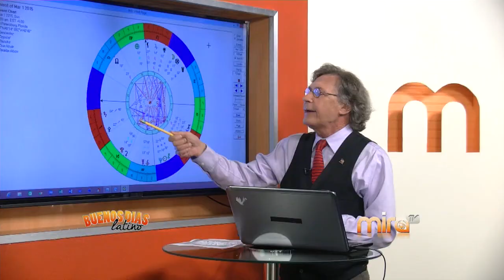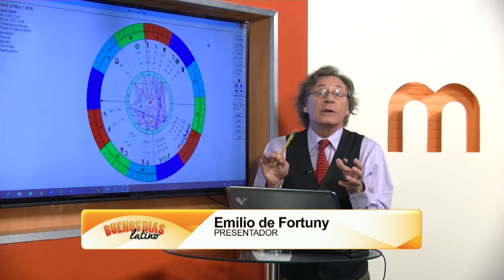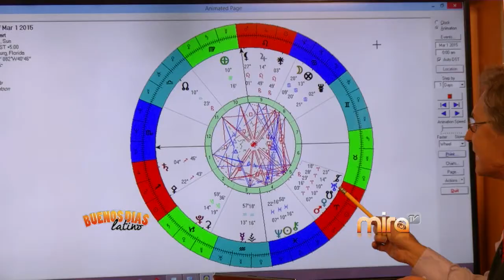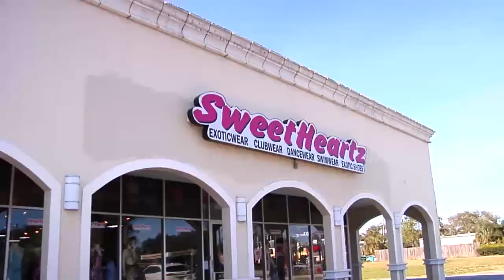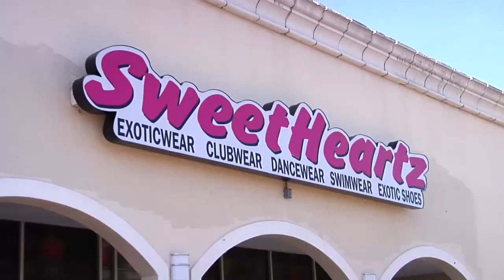MIRA TV - BDL - HOROSCOPO STRAWBERRY FESTIVAL Y IDEAS PARA SAN VALENTINE